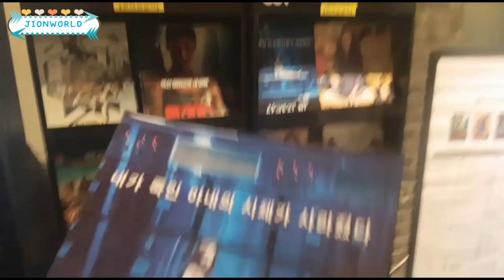엔티크(N.tic) 지온 /일상/ 한국영화 '사라진 밤' 관람/ cgv 팝콘먹방 /상욱 /진서 /쉬는날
지온월드(JIONWORLD)-엔티크(N.tic) 지온 /일상/
한국영화 '사라진 밤' 관람/ cgv 팝콘먹방 /상욱 /진서 /쉬는날